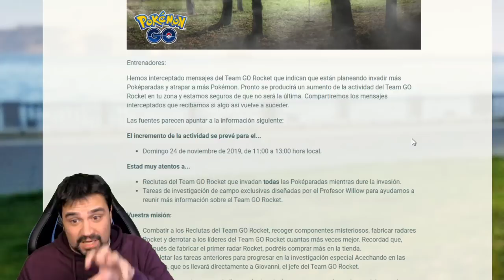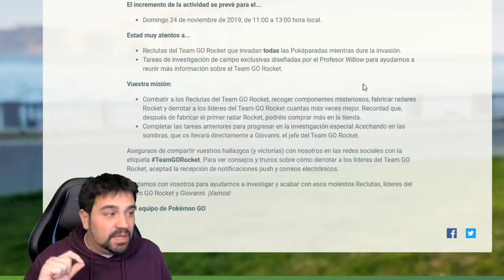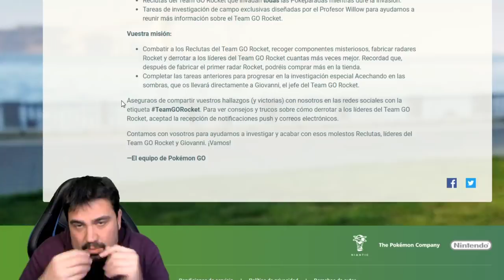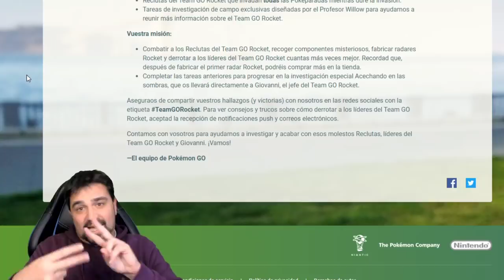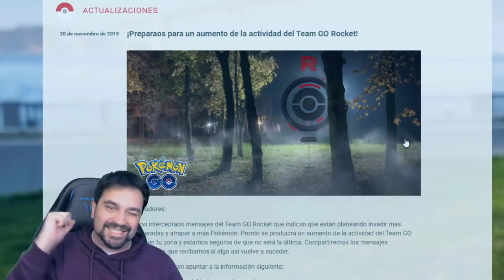¡NUEVO EVENTO del Team GO Rocket en Pokémon GO! [Keibron]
Salta la noticia con un NUEVO EVENTO del Team GO Rocket en Pokémon GO! Keibron